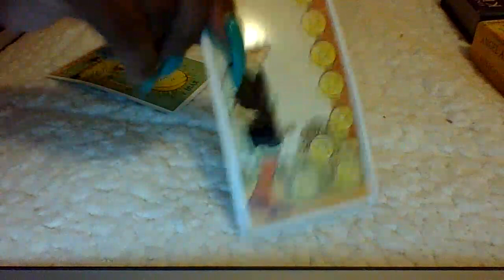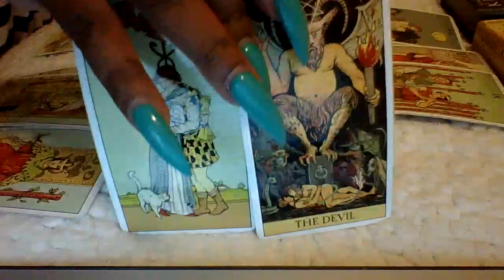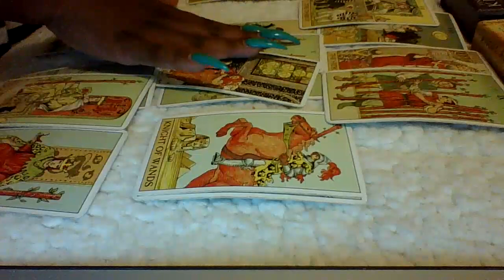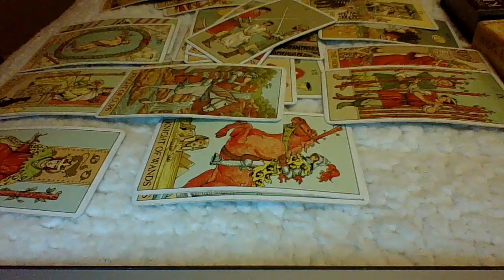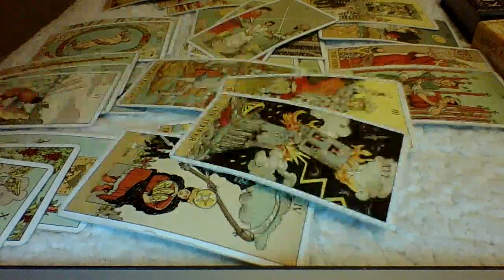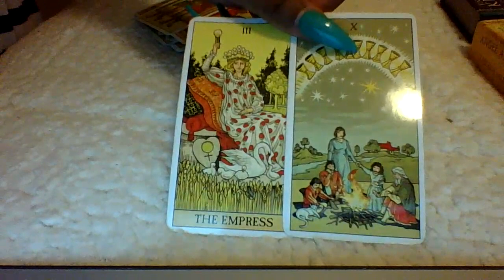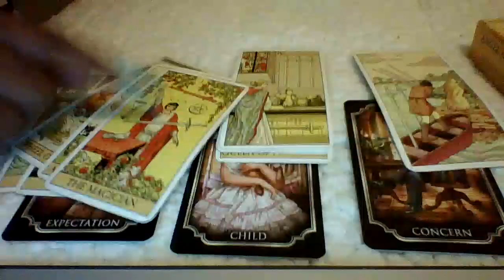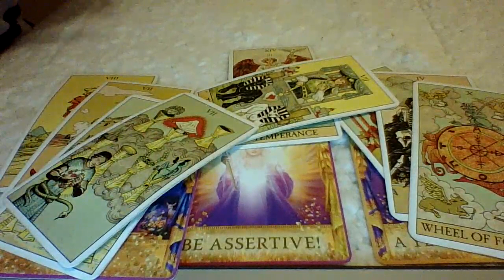Cancer September 2020, Should you stay away?? 🚶‍♀️🤷🏽‍♀️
Order The Money 💰 Magnet 🧲 Oil

Pendulum Yes Or No Question
$5.55 Per Question

$Redivinetarot

Check out Empress Empire Merch Shelf below the video☀️💜